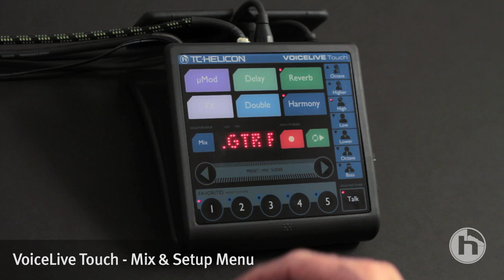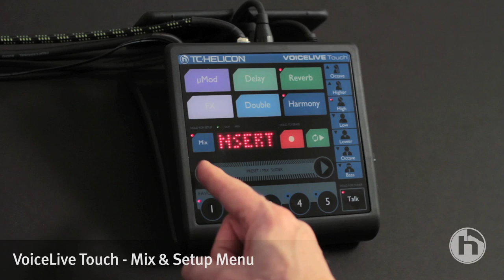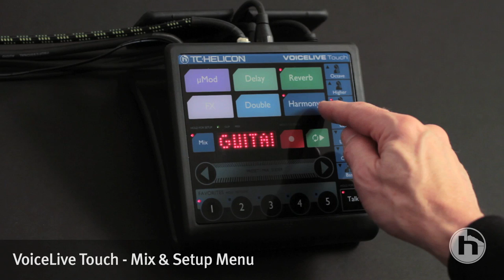VoiceLive Touch | Mix and Setup menus.mov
Learn how to make changes in the Mix and Setup menus in VoiceLive Touch.